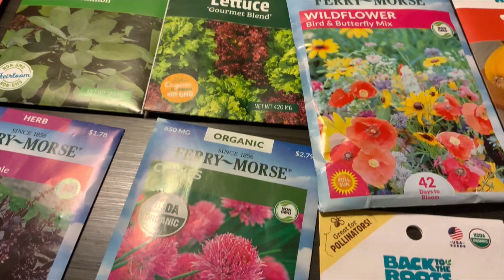Planter herb garden challenge begins 2/1/23 let’s go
Planter herb garden challenge begins on the 2/2/23 let’s go